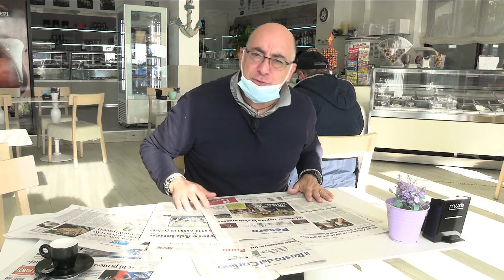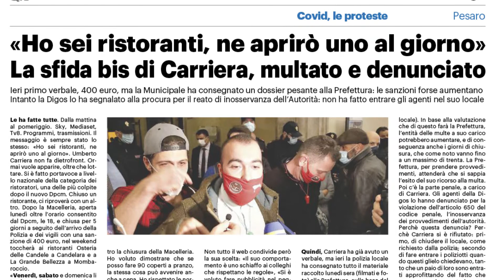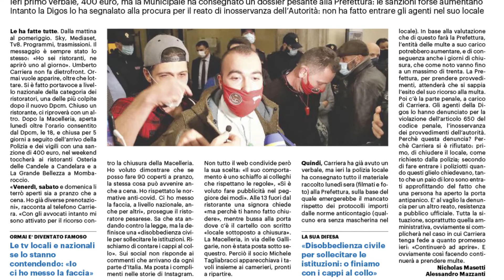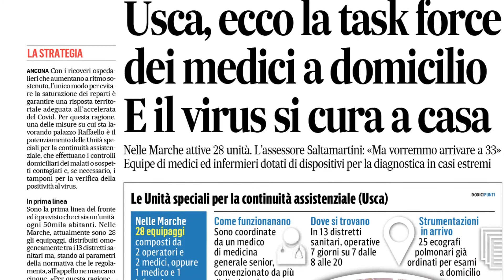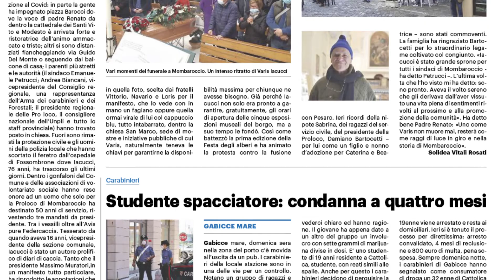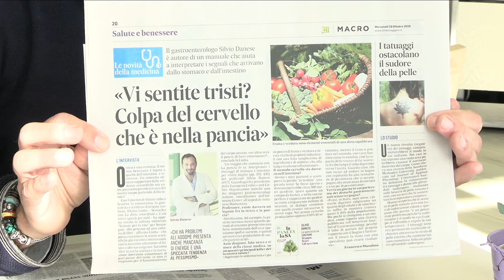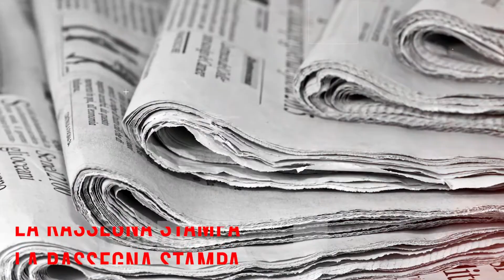Giornali & Caffè - La rassegna stampa di Fanoinforma del 28 ottobre 2020